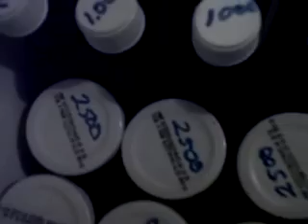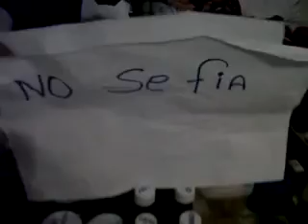CONTRALORIA SOCIAL, Enlace Altos Mirandinos Amor Mayor,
Apreciadas amistades quiero sugerirles q "DENUNCIEN" con la finalidad de continuar el saneamiento de este proceso revolucionario, puesto que como vocero de abuelas y abuelos estoy hecho una esponja, receptor, por vía electrónica, acústica, óptica, de todo cuanto demande la adulta y el adulto mayor, en consecuencia me he ganado el repudio de un grupúsculo delincuecial, que tienen a su cargo la distribución en el cjnto Res. Bosque Alegre del CLAP, quitándonos el derecho a recibirlo a varios adultos mayores,
EL DEMONIO TAMBIÉN TOMA FORMA DE MUJER,
Negarle a alguien el pan y la sal
En sentido metafórico, negarse a darle o reconocerle a alguien lo más básico o lo que en justicia le corresponde. es delictivo,
Ejemplo:
-"En tiempos de "GUERRA ECONOMICA" carestía económica, a los más desfavorecidos se les niega el pan y la sal" osea." CLAP "La expresión procede del hecho de que el pan y la sal han constituido desde antaño alimentos esenciales para la vida de las personas, este grupúsculo delincuencial, que tienen a su cargo la distribución en el cjnto Res. Bosque Alegre del CLAP, tambien poseen, barrio tricolor y tu casa bien equipada ah! El Consejo Comunal 3 años y no llaman a elecciones, para ver si le ponen manos al Banco Comunal